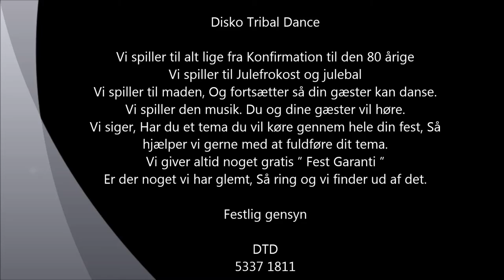Film DTD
Disco